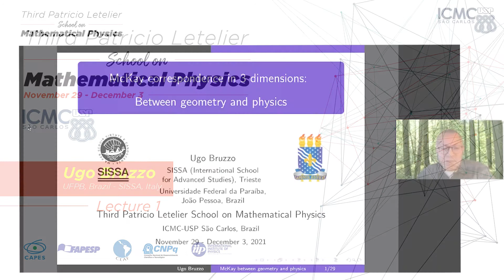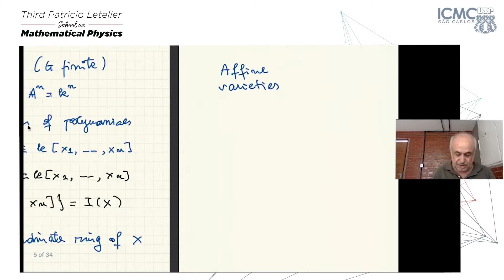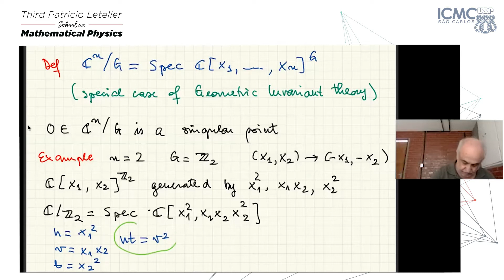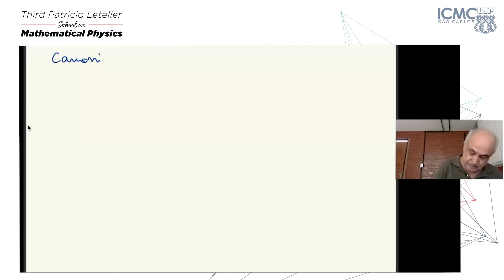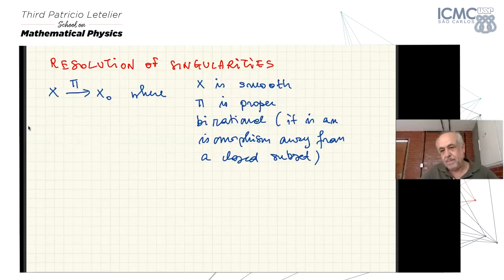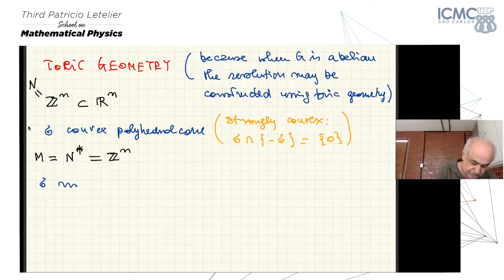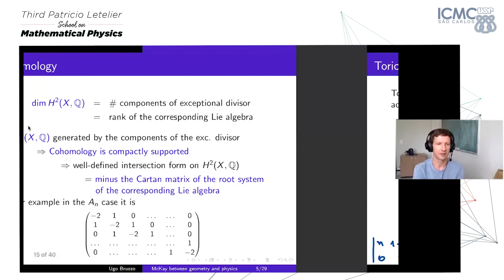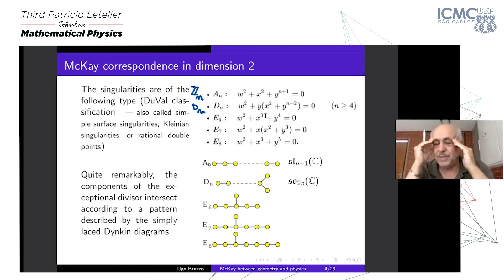Ugo Bruzzo - McKay correspondence in 3 dimensions - Mini-course - Lecture 1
Organizing Committee
Giuseppe Dito  ●  Université de Bourgogne, France
Júlio César Fabris  ●  UFES, Brazil
Paulo Afonso Faria de Veiga  ●  USP, Brazil
Dmitry Melnikov  ●  UFRN, Brazil
Aleksandr Pinzul   ●  UnB, Brazil
Dmitry Vassilevich  ●  UFABC, Brazil